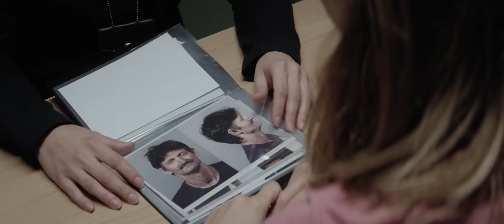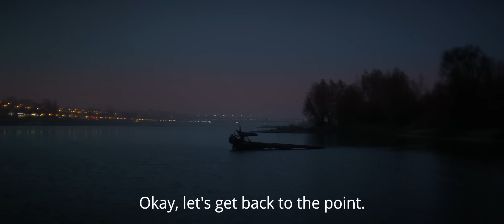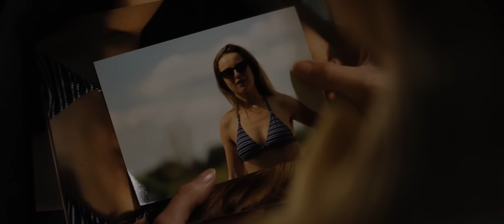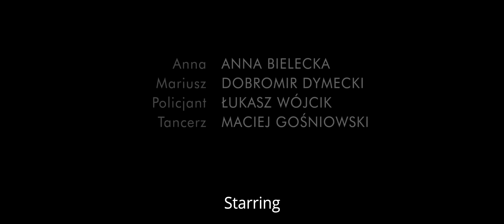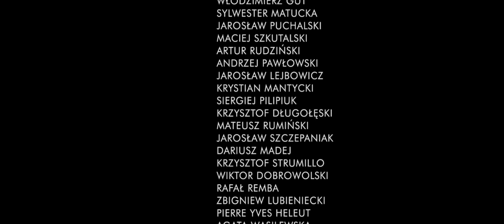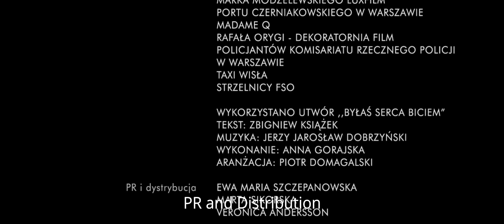QUEER LOVE AND POLITICS. SHORT FILM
Agata Korycka — Director
Agata Korycka — Writer
Maciej Ślesicki — Producer
Aleksandra Pisula — Key Cast — «Kinga»
Anna Gorajska — Key Cast — «Daria»
Dobromir Dymecki — Key Cast"Mariusz"
Anna Bielecka — Key Cast — «Anna»
Olaf Malinowski — Director of Photography
Anna Filipow — Editor
Przemysław Książek — Music
This love story, set against the backdrop of extreme right-wing protests, reminds us that queer love and politics are never too far apart. When Kinga falls for another woman, she sets off on a journey not only to soul-searching and self-reflection, but also to social-political awareness.